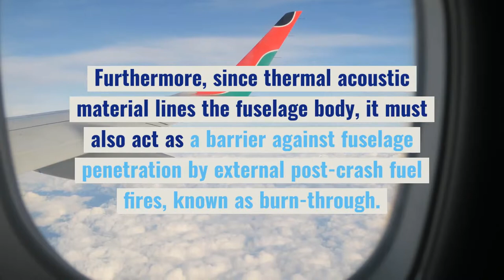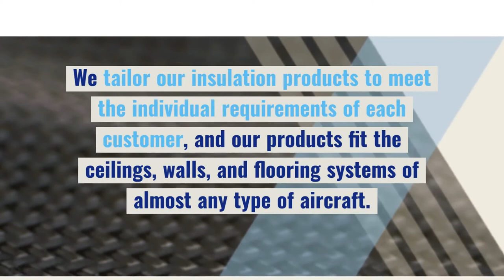Aerospace Thermal Acoustic Materials